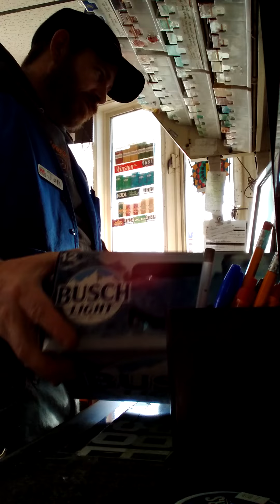Juss Workin 01262022 pt1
personal vlog Jan 26 22